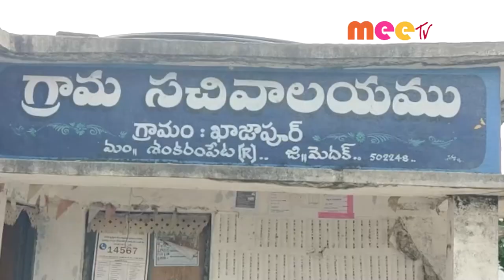అరెస్ట్ చేసాం //20.07.2021//MEE TV NEWS//